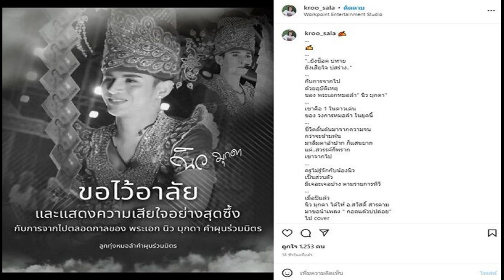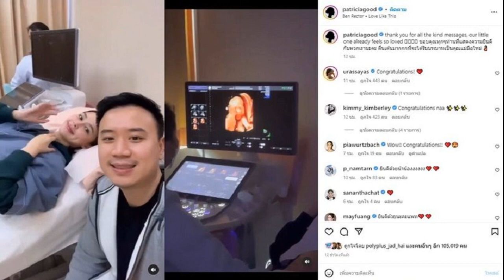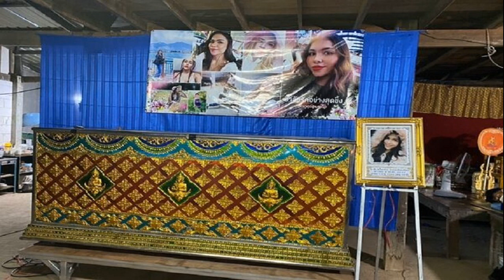ครูสลา ช็อกไม่หายอาลัย นิว มุกดา ชีวิตดั้นด้นแสนยากแต่สวรรค์ก็มาพราก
เพิ่งขอนำเพลงไปคัฟเวอร์ ครูสลา ยังช็อกไม่หาย อาลัย นิว มุกดา ดาวเด่นหมอลำยุคนี้ ชีวิตดั้นด้นจากความจนกว่าจะข้ามพ้นก็แสนยาก แต่สวรรค์ก็พรากเขาจากไป
ช็อกทั้งวงการจริงๆ กับเหตุการณ์สูญเสีย พระเอกหมอลำดัง “นิว มุกดา” พระเอกประจำทีมงาน คำผุนร่วมมิตร จากอุบัติเหตุรถชน ที่ อ.บึงโขงหลง จ.บึงกาฬ สภาพรถพังยับนั้น ท่ามกลางความโศกเศร้าของครอบครัว แฟนๆหมอลำจำนวนมาก และคนในวงการ
เมื่อวันที่ 16 ก.พ.66 ครูสลา คุณวุฒิ ก็ได้โพสต์อาลัย นิว มุกดา ด้วยยังตกใจกับการสูญเสียครั้งนี้ด้วยว่า “ยังช็อค บ่หาย ยังเสียใจ บ่สร่าง” กับการจากไป ด้วยอุบัติเหตุ ของ พระเอกหมอลำ” นิว มุกดา”
เขาคือ 1 ในดาวเด่น ของ วงการหมอลำ ในยุคนี้ ชีวิตดั้นด้นมาจากความจน กว่าจะข้ามพ้น มาลืมตาอ้าปาก ก็แสนยาก แต่..สวรรค์ก็พราก เขาจากไป ครูไม่รู้จักกับน้องนิวเป็นส่วนตัว มีเจอะเจอบ้าง ตามรายการทีวี
เมื่อปีที่แล้ว นิว มุกดา ได้ให้ อ.สวัสดิ์ สารคาม มาขอนำเพลง ” กอดแล้วบ่ปล่อย” ไป cover เป็นเพลงที่ครูเขียนให้ ติ๊ก สุรธรรม คำกอง ร้องแก้ “กอดแล้วบ่แต่ง” ซึ่งร้องโดย สาลี่ ศรีภูธร ครูได้อนุญาต และขอบคุณ ที่ช่วยพาเพลง “กอดแล้วบ่ปล่อย” ได้กลับมาให้ แฟนๆหมอลำ ได้ฟังอีกครั้ง
ขอร่วมไว้อาลัยและแสดงความเสียใจกับพ่อ แม่ ครอบครัว ญาติพี่น้อง ของ นิว มุกดา และ fc.หมอลำทุกท่าน ด้วยใจอาลัยยิ่ง สู่สุคติ ครับนิว มุกดา